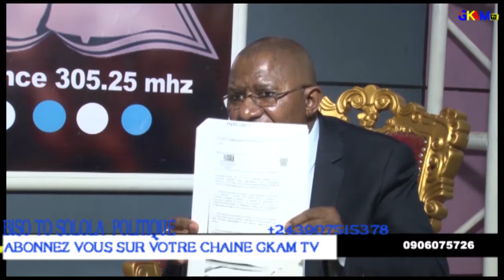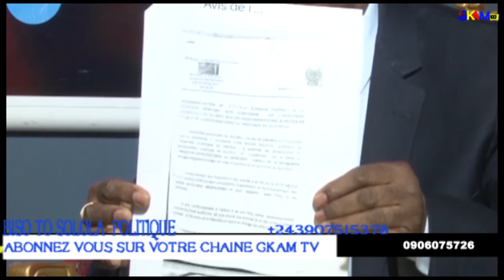VOICI LA VERITE SUR LA BALKANISATION DU CONGO RDC MINEMBWE